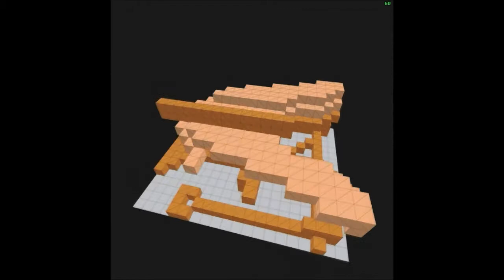Cubeworld (DavincisCreation)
plz dont blame me its my first time doing a glider ! :
this is when i was almost finishing.

If your asking your self ''how the heck i can install this''